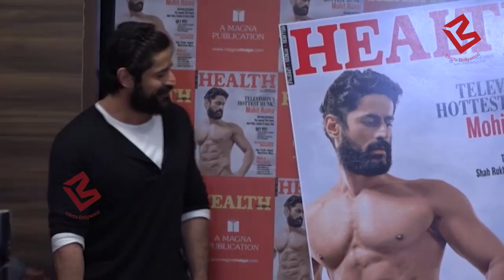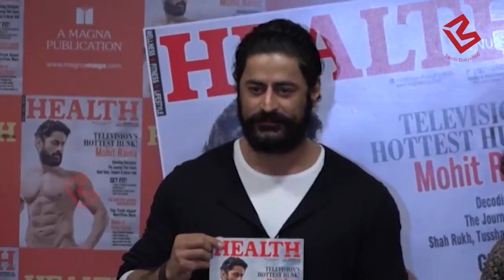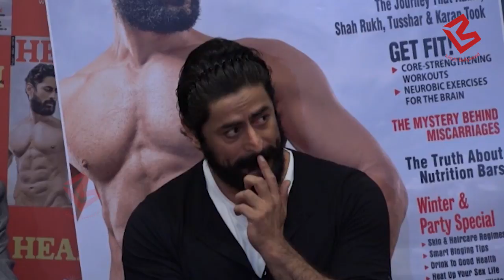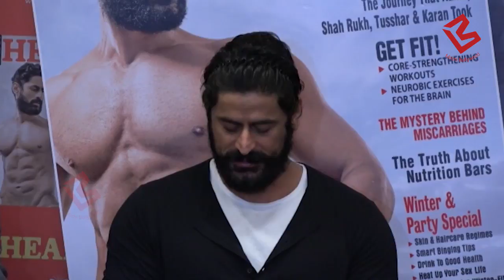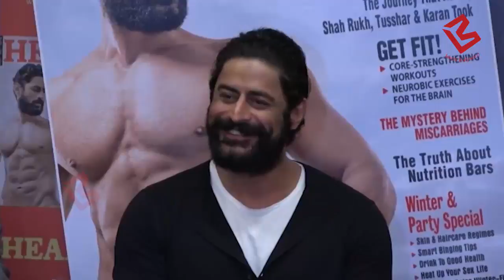Mahadev of TV Mohit Raina talks about his hot Body and Fitness and Mouni Roy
Mohit Raina Unveils December 2017 Issue of 'Health & Nutrition